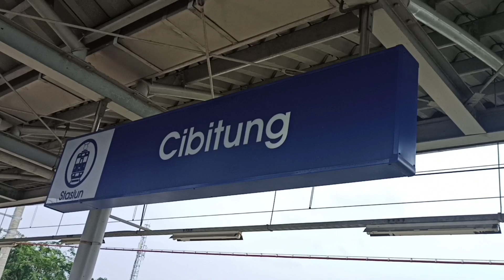Aktivitas Kereta Api Ngebut di Stasiun Cibitung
Halo semuanya, kali ini saya berada di Stasiun Cibitung nih, banyak kereta api ngebut di stasiun ini, apa aja keretanya? Simak video ini

0:00 Intro
0:14 Brawijaya
0:47 Gumarang
1:26 Bangunkarta
2:02 Abangpriuk Cargo
2:55 Serayu Pagi
3:29 Argo Sindoro
3:59 Commuter Line
5:26 Argo Bromo Anggrek
6:17 Jayabaya
6:40 Argo Parahyangan
7:06 Mataram
7:39 Bima
8:10 Jayakarta
8:24 Semen Nambo
9:01 Argo Cheribon